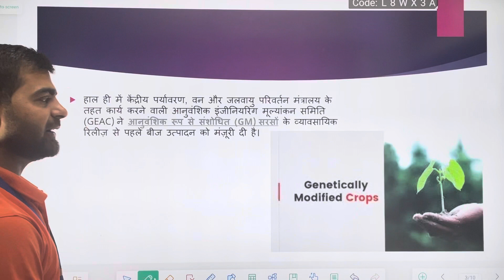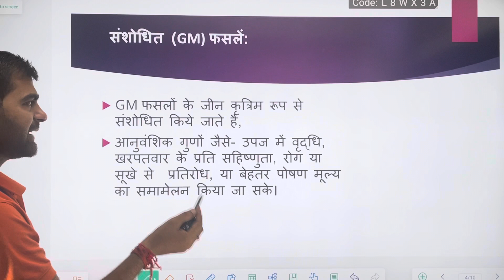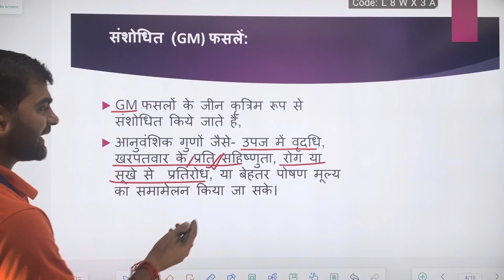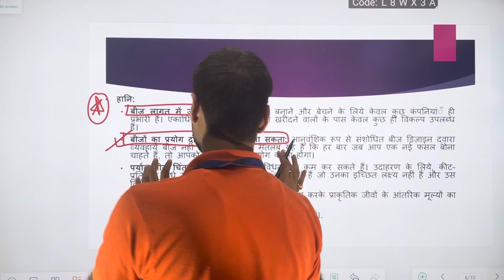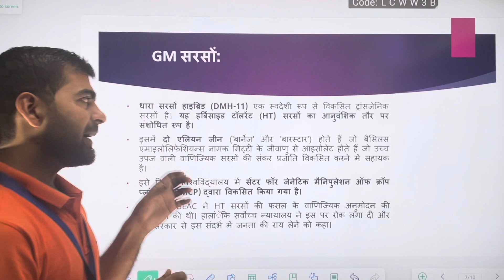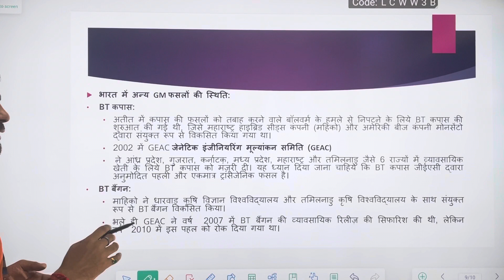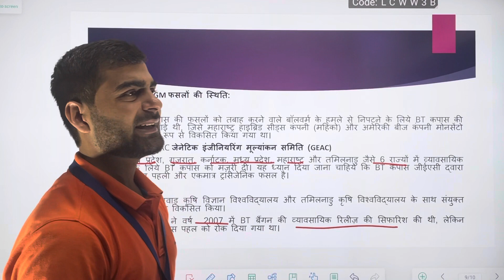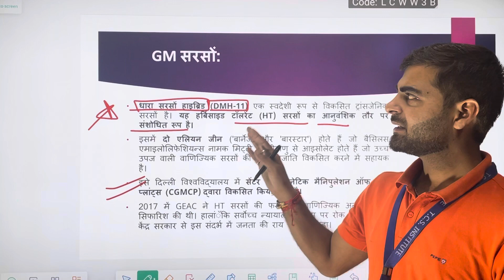Gm crop || dhara mustered ||sansctioned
SSC CGL
An institute for ssc bank

Credit --
             TCS PATHSHALA
Here you will find - maths reasoning , Geography polity , history , Science

Railwaydexamdate sscchsl sscscgl bank all onday exam

Kunda lalgopalganj Unchahar